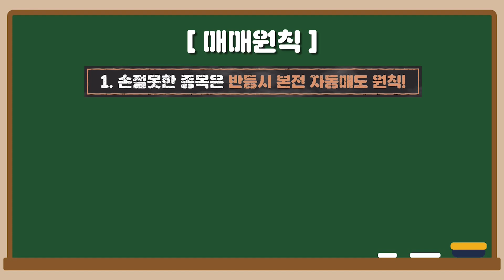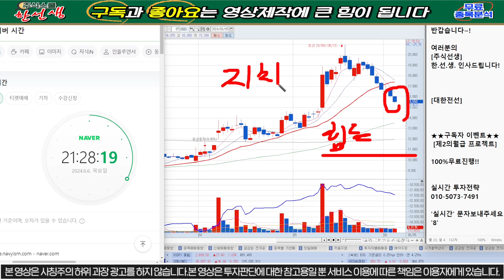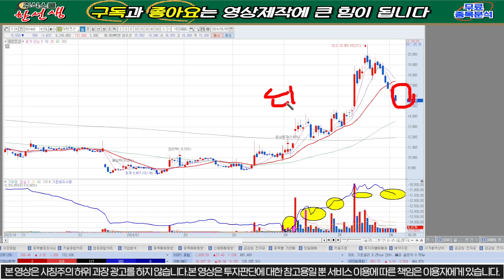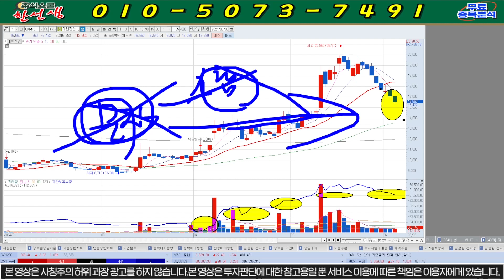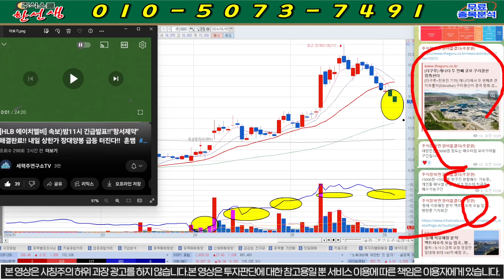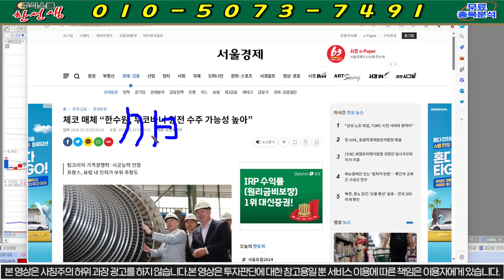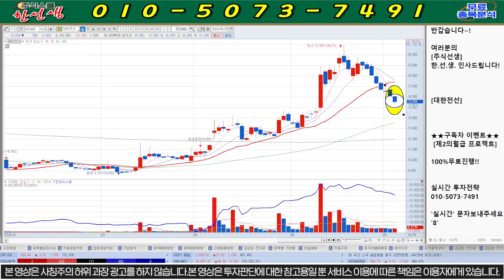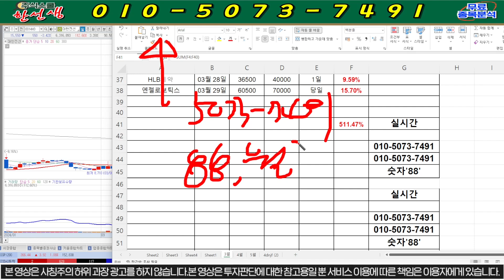[대한전선] 긴급)밤10시 호재!! 구리가격 반등!! 앞으로"급등"할이유!! 이가격 쓸어담아라!! 강력매수 추가!!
대한전선  종목분석

8번 또는 대응자료 라고 문자 주시면 문자로 편하게 대응 하실수 있게 보내드립니다! 물론 "무료"입니다.